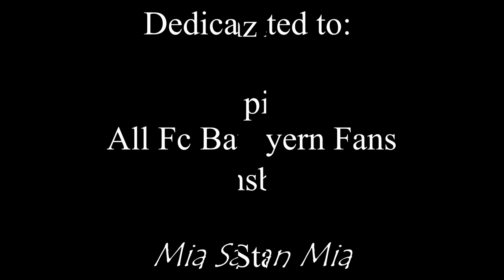Allianz Arena 1200 pieces Review And Timelapse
The Video of my last work. I decided to do this puzzle as FC Bayern won the Champions League title of 2020. Although not a big football fan it is nice to share the Joy of your neighbors and friends.